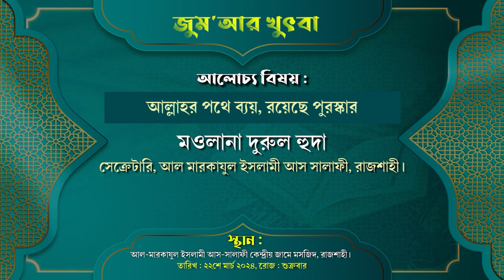আল্লাহর পথে ব্যয়, রয়েছে পুরস্কার। মওলানা দুরুল হুদা। জুম'আর খুৎবা। Maulana Durul Huda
বিষয়ঃ আল্লাহর পথে ব্যয়, রয়েছে পুরস্কার
জুম'আর খুৎবা
খতীব: মওলানা দুরুল হুদা
সেক্রেটারি, আল মারকাযুল ইসলামী আস সালাফী, রাজশাহী।
তারিখ :  ২২শে মার্চ ২০২৪, রোজ : শুক্রবার।

অধ্যাপক মাওলানা দুরুল হুদা,দুরুল হুদা,ড.বারকুল্লাহ বিন-দুরুল হুদা,ড বারকুল্লাহ বিন দুরুল হুদা,শায়খ বারকুল্লাহ বিন দুরুল হুদা,নেতৃত্ব। অধ্যাপক মাওলানা দুরুল হুদা,বারকুল্লাহ বিন দুররুল হুদা আইয়ুবী,মাওলানা আব্দুল মুমিন বিন দুরুল হুদা,বারকুল্লাহ বিন দুররুল হুদা আইয়ুবী ওয়াজ,তাওহীদের দাওয়াত। অধ্যাপক মাওলানা দুরুল হুদা,বারকুল্লাহ বিন দুররুল হুদা আইয়ুবী ওয়াজ ২০২৩,দুরুল হুদা ওয়াজ,অধ্যাপক দুরুল হুদা,বারকুল্লাহ বিন দুরুল হুদা,র্দুরুল হুদা আইউবী
আল্লাহর পথে অর্থ ব্যয়,দান সদকা করলে আপনার জন্য যে পুরস্কার রয়েছে,আল্লাহর পথে জিহাদ,আল্লাহর রাস্তায় দান করলে ১০টি পুরুষ্কার,ভাগ্য আল্লাহর পক্ষ থেকে,বিপদে আল্লাহর সাহায্য,আল্লাহর পূর্ব নির্ধারণ,আল্লাহর ভালোবাসা পাওয়ার উপায়,আল্লাহর ভালোবাসা পাওয়ার দোয়া,আল্লাহর ভালোবাসার ওয়াজ,আল্লাহর পূর্ব নির্ধারিত,বিপদে আল্লাহর সাহায্য লাভের,আল্লাহর আজাব,আল্লাহর ভালোবাসা পাওয়ার আমল,আখেরাতের পুরস্কা,সব কিছু আল্লার পক্ষ থেকে হয়,অসুস্থতা কি আল্লাহর আজাব
আল্লাহ কয়টি ও কি কি,আল্লাহর রাস্তায় দান করীকে,জিনার গোনাহ কি আল্লাহ ক্ষমা করবেন,একাধিক বার জিনা করলে সেই গোনাহ কি আল্লাহ ক্ষমা করবেন,জিনা করলে সেই গোনাহ কি আল্লাহ ক্ষমা করবেন,পুরস্কার দিবেন,বান্দার যে আমলে আল্লাহ হাসেন,আল্লাহকে সন্তুষ্ট করার আমল,একাধিক বার জিনা করলে সেই গোনাহ কি আল্লাহ ক্ষমা করবেন।মুফতী আমির হামজা।,যাদেরকে দেখে আল্লাহ হাসেন,যে কাজে আল্লাহ হাসে,যে আমলে আল্লাহ হাসেন,যে আমল করলে আল্লাহ খুশি হয়,যে আমলে আল্লাহ খুশি হয়,জিনার গুনাহ কি মাফ হয়
আল্লাহর দেওয়া রিজিক আল্লাহর পথে খরচ করো,আল্লাহর দেওয়া রিজিক আল্লাহর রাস্তায় খরচ করো,রিজিক থেকে আল্লাহর রাস্তায় দান করো,৩ জায়গায় খরচ করলে আল্লাহর কাছে হিসাব দেওয়া লাগবে না,আল্লাহর রাস্তায় দান করো,আল্লাহর পূর্ব নির্ধারিত,বিপদে আল্লাহর সাহায্য লাভের,বিপদে আল্লাহর সাহায্য,আল্লাহর পূর্ব নির্ধারণ,ভাগ্য আল্লাহর পক্ষ থেকে,আল্লহর প্লান,আল্লাহ রাস্তায় দান করার ফলাফল,আল্লাহর রাস্তা,আল্লাহ কি আমার কষ্ট দেখে না,সবই আল্লাহর ইচ্ছা
দান সদকার ফজিলত,দান সদকা করার গুরুত্ব ও ফজিলত,দান করার ফজিলত,দান সদকার ফজিলত ও গুরুত্ব,সদকা দেয়ার ফজিলত ও উপকারিতা,দানের ফজিলত ও ঘটনা,সদকা,সদকা দেয়ার ফজিলত,রমজান মাসে দান সদকার করার ফজিলত ও উপকারিতা,দানের ফজিলত,দান সদকার ওয়াজ,মসজিদে দান করার ফজিলত,সদকার ফজিলত,দান সদকার গুরুত্ব ও ফজিলত,সদকা দেওয়ার নিয়ম,দানের ফজিলত ওয়াজ,সদকা দেওয়ার নিয়ম,গোপন দানের ফজিলত ও উপকারিতা,দান সদকা,দান সদাকার গুরুত্ব ও ফজিলত,দান সাদাকার ফজিলত,রমজানে দানের ফজিলত
যে ভাবে দান সদকা করলে আল্লাহর নিকট কবুল হবেই নিশ্চিত,সাদকা করলে আল্লাহর নিকট কবুল হবেই,যেভাবে দান সাদকা করলে আল্লাহর নিকট কবুল হবেই নিশ্চিত new waz ফজলু হক লfojlo hok 2023,আল্লাহ্‌ কবুল করবেন কোন দান,যেভাবে দান সাদকা করলে আল্লাহর নিকট কবুল হবেই নিশ্চিত new waz আরিফ বিন হাবিব arif bin habib waz 2022,একাধিক বার জিনা করলে সেই গোনাহ কি আল্লাহ ক্ষমা করবেন,জিনা করলে সেই গোনাহ কি আল্লাহ ক্ষমা করবেন,যে দান করলে আল্লাহ্‌ খুশি হন,কি করলে আল্লাহ খুশি হন
রমজান মাসে কুরআন খতম করা কি জরুরি,পাখির নাম কয়টি কোরআনে আছে,কয়টি পাখির নাম কোরআনে কারীমে উল্লেখ আছে,কোরআন কেন নাজিল হয়েছিল,কোরআন নাযিলের সঠিক ইতিহাস,রমজান মাসের কোরআন তেলাওয়াত,স্বপ্নে কুরআন মাজীদ দেখলে কি হয়,রমজানে কুরআন পড়া,কুরআন স্বপ্নে দেখলে কি হয়,স্বপ্নে কুরআন পড়লে কি হয়,নারীর পর্দা সম্পর্কে কুরআন,স্বপ্নে কুরআন দেখার ব্যাখ্যা,কুরআন শব্দের অর্থ কী,কুরআন তেলাওয়াত কর মিডিয়াম শব্দে,স্বপ্নে কুরআন পড়তে দেখা,কুরআন অর্থ কি,শব্দে শব্দে কুরআন